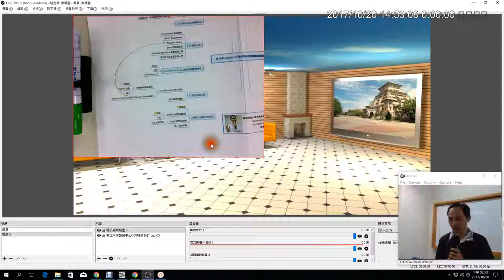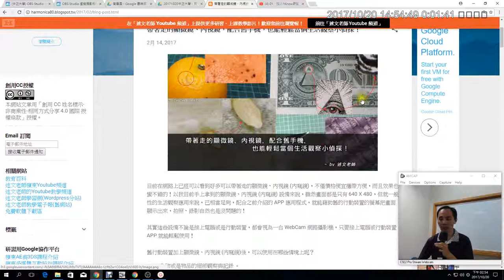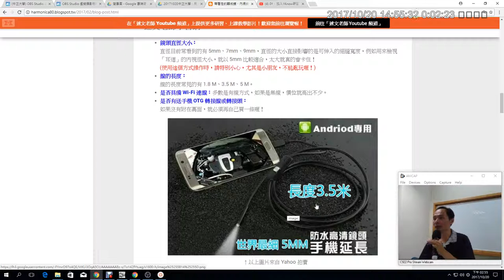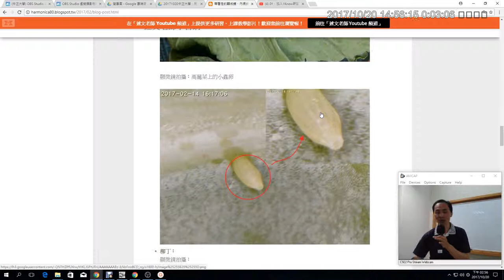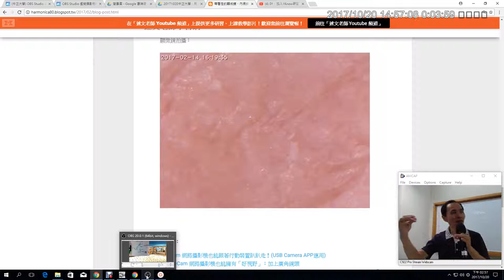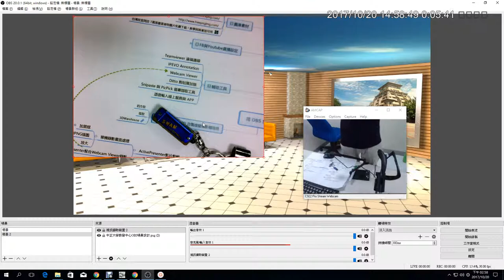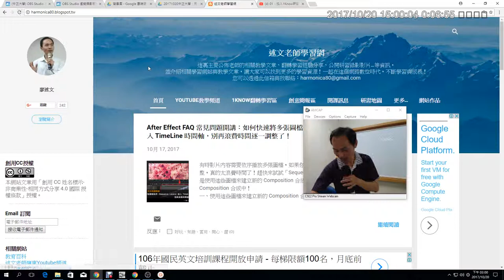11：同學 OBS 相關問題回覆